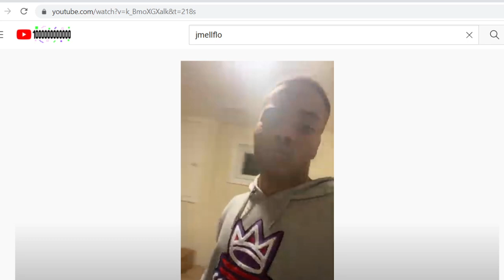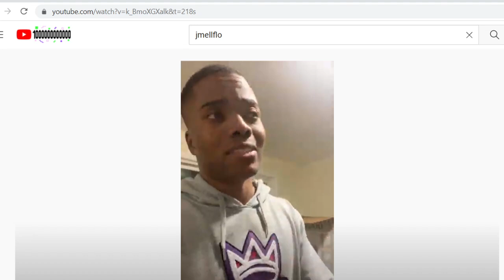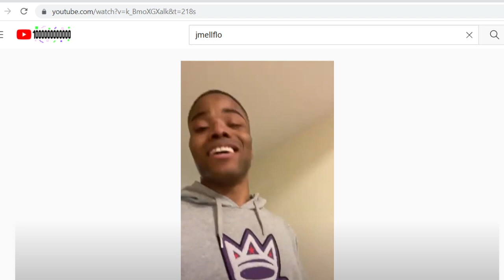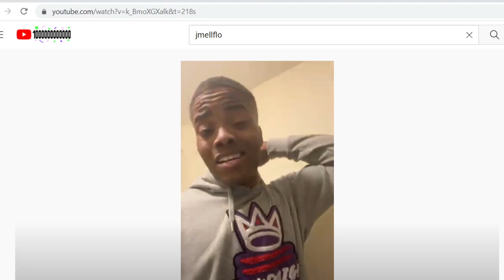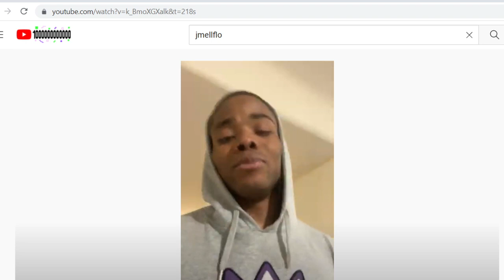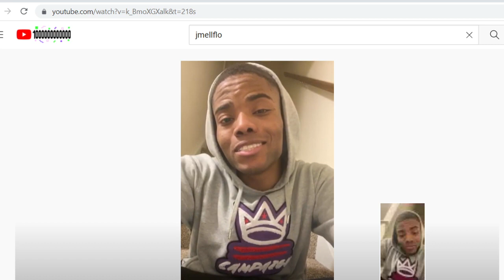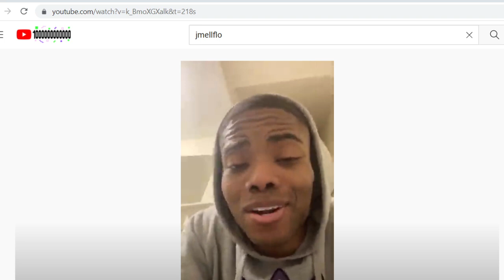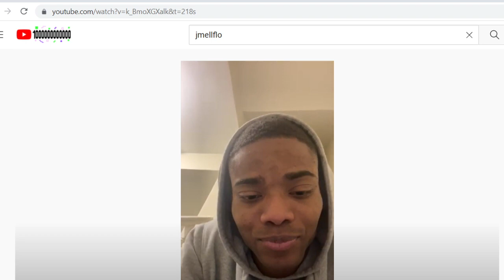Who House jmellflo Broke into? he says he back going to be a Rapper now?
i keep it real about everything an madden i wont tell you no lie if something sucks it sucks